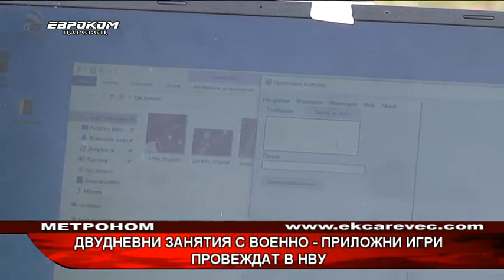Двудневни занятия с военно-приложни игри провеждат в НВУ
Двудневни занятия с военно-приложни игри провеждат в НВУ „Васил Левски“. Занятията са на тема „Мирни военни игри“ и са в чест на 6 май – Деня на храбростта и Българската армия. В тях участват 68 курсанти от всички курсове и от почти всички военни специализации в двата факултета на Военния университет. Отборите са четири, като във всеки от тях има по 17 курсанти.
За втора поредна година НВУ провежда военно-приложни игри. Целта е бъдещите офицери да покажат на практика това, което са научили до момента. В някои от игрите участва целият отбор и битката е отборна, някои от задачите изискват индивидуална игра.
 подполк. Румен Маринов, заместник-декан на факултет „Общовойскови”
 “Днес започнахме сутринта раничко. Направихме няколко игри.”
 “В сравнение с миналата година имаме много нови игри, които в момента виждаме кое как се получава, дали се възприема добре от тях, дали показват най-доброто от себе си. За момента сме доволни от това, което предвидихме в тазгодишния кръг на игрите. ”
По време на днешните игри курсантите трябваше да изпращат криптирани съобщения, да хвърлят пластини по мишени, да сглобяват част от верига на МТ-ЛБ, както и да минират участък.
 Старшина Дараджанов
 “Показахме знания и умения, придобити през годините, благодарение на нашите преподаватели.
 Самата игра, тренирали сме го само веднъж в университета и сега показахме това, което сме придобили. ”
 Велин Дучев, курсант във Факултет "Артилерия, ПВО и КИС"
 “На учебния център зад мен представихме криптиране и декриптиране на съобщения в изображения.
 Случва се със специализиран софтуер, който е разработен с такава цел, за да може скрито да се предават съобщения от противника, с което по-лесно да предадем информацията и да избегнем получаване на такава от противника.”
Амбицията на НВУ е военно-приложната игра от местно ниво да се превърне в национална и да се провежда между военните училища.
 “По-голямата ни цел е да бъде международна игра – Военно-приложна игра на международно ниво.”
Вторият ден от игрите е предвиден поход до полигона в Беляковец, както и спасителна мисия, преодоляване на заразена с бойни отровни вещества местност, стрелба с пистолет „Макаров“ и автомат „Калашников“.